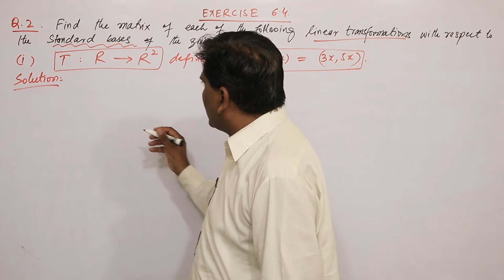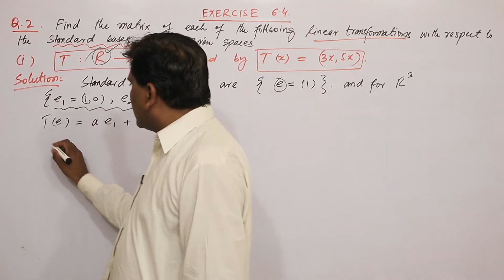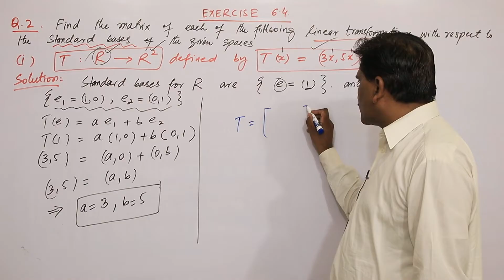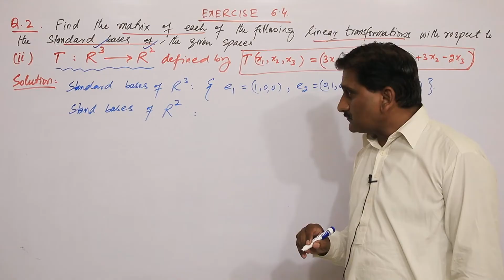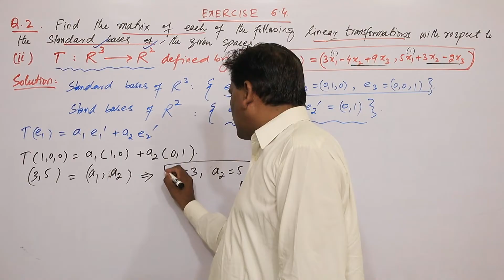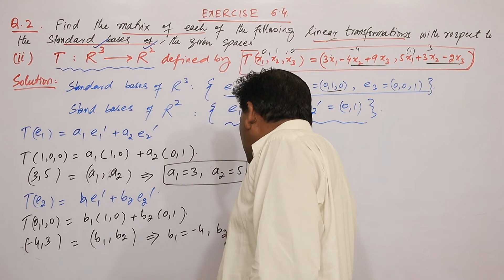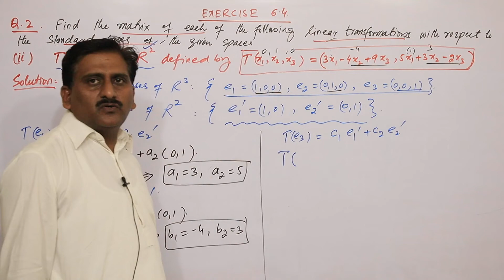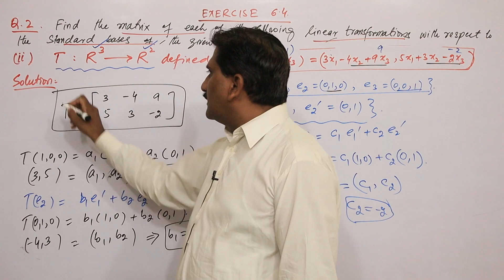95. Question 2| Exercise 6.4 vector spaces | Mathematical Methods by sm yusuf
Question 2 part i and ii | exercise 6.4 vector spaces